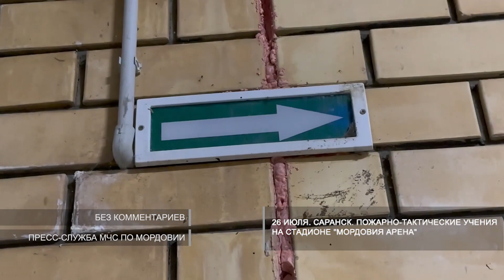Условный пожар на стадионе | Conditional fire at the stadium